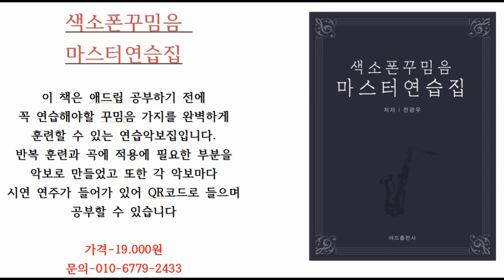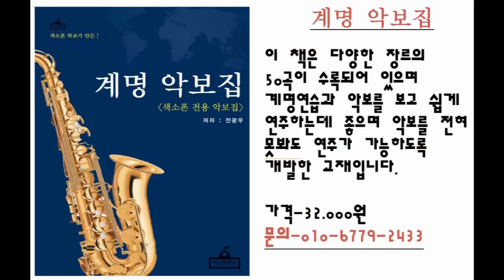[색소폰학교] 호흡의 발음을 바꿔보세요 이렇게요! -색소폰강의